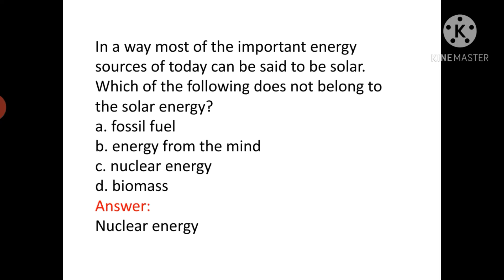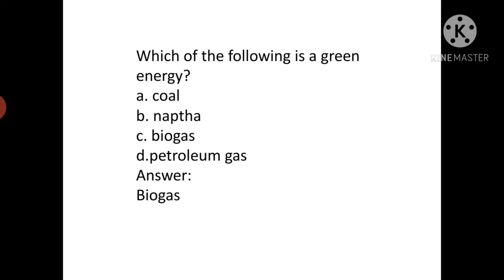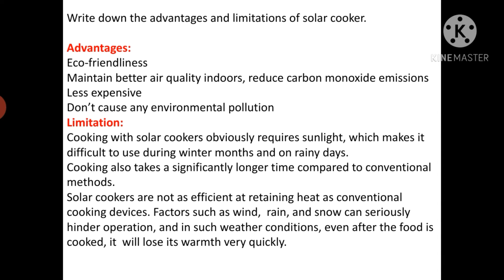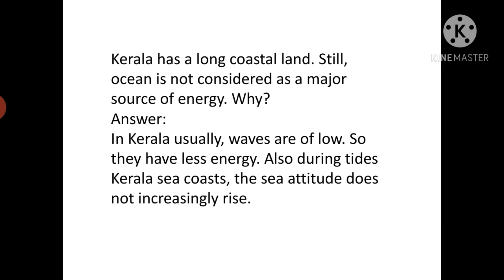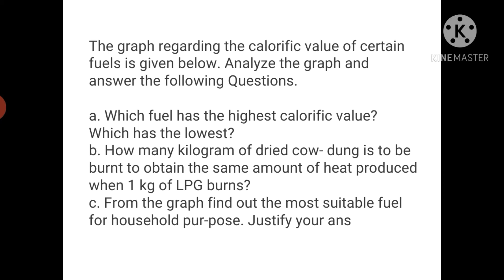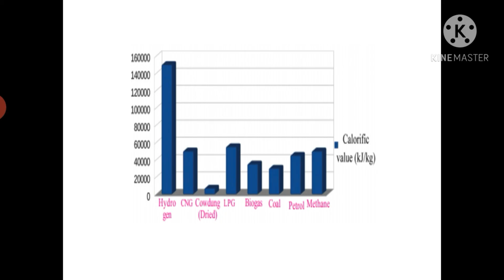SSLC //PHYSICS //CHAPTER 7//LET US ASSESS